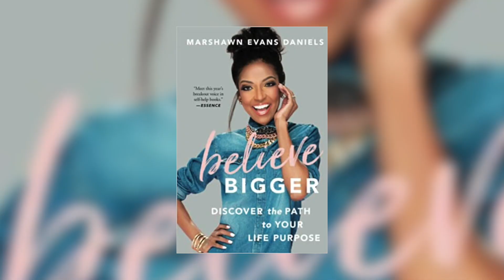Believe Bigger with Marshawn Evans-Daniels|Girl Stop Playin'| Episode 31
You can get the money + the honey if you believe bigger. On this episode, we are learning what it means to wait on your blessing and walk in your purpose.
EPISODE BREAKDOWN

[0:29] INTRODUCING MARSHAWN EVANS-DANIELS

[1:39] THE PURPOSE IN CONNECTIONS

[4:24] BROKEN ENGAGEMENT

[8:37] SPLIT ROCK MOMENT

[11:57] WHY DID THIS HAPPEN TO ME?

[14:34] G.U.T

[22:34] MOVING ON IN FAITH

[29:27] BUSINESS ON MY MIND

[39:00] BELIEF OVER BUDGET

[45:00] IT ALL COMES TOGETHER FOR OUR GOOD

[55:00] QUICK CRYPTO CHAT

My Online Course For Aspiring Podcasters:
💻 The Podcast Plug Course + Community: Launching Soon!

RECOMMENDED Reading
📔 Nobody is Coming to Save You
📓 $100M Offers
📘 We Should All Be Millionaires

Who I AM:
Koereyelle is a former 3rd grade teacher who turned her $32,000 salary into a million dollar digital brand. She's been featured by Forbes, Black Enterprise, NBC, Fox, and Essence as an International Speaker & Multi-Media Personality for her service to women around the world.
She's the Host of The Girl Stop Playin' Podcast where she encourages women to stop playing with their potential and start working for what they want in life and in love. Koe is passionate about helping women make the money + get the honey!